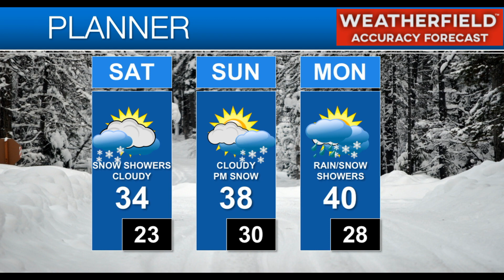Richard J. McCollough inducted into the New York State Broadcasters Hall of Fame 3-11-2023